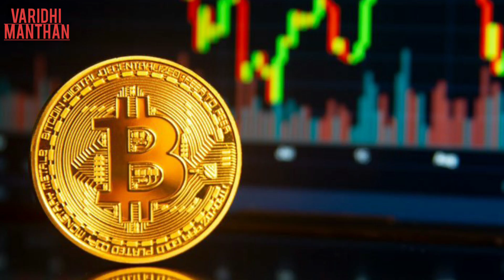How These Actor Earn Extra Money | Bollywood Actors Side Business | अभिनेता पैसा कहाँ से कमाते हैं